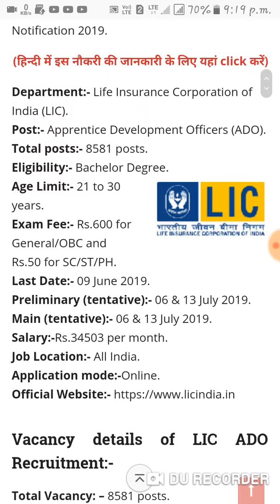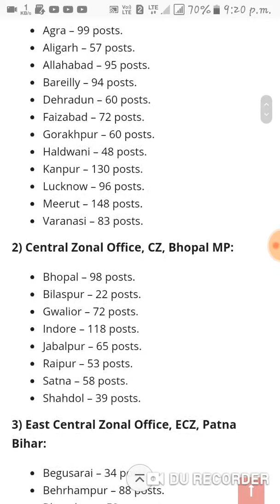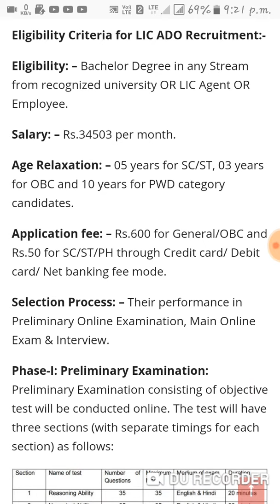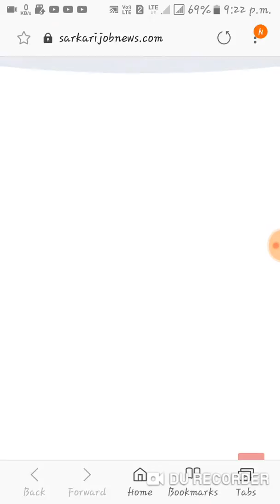LIC RECRUITMENT FOR 8581 APPRENTICE DEVELOPMENT OFFICERS (ADO) VACANCY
LIC RECRUITMENT FOR 8581 (ADO) VACANCY